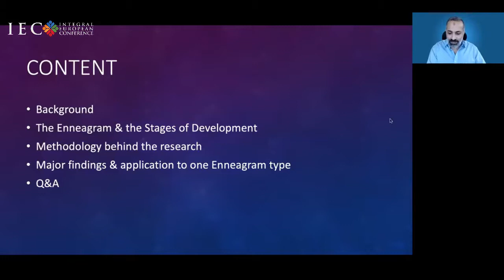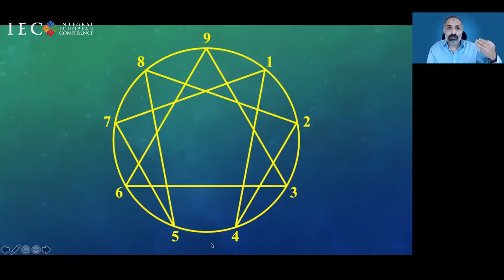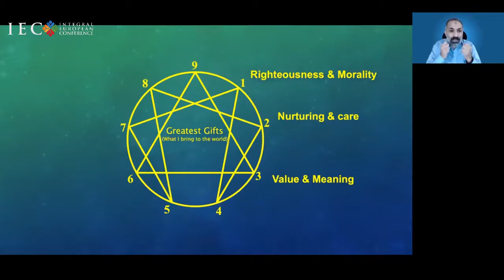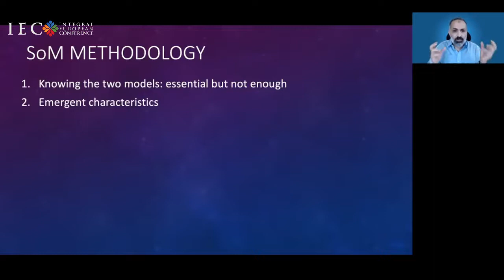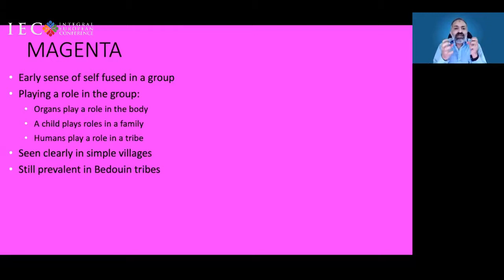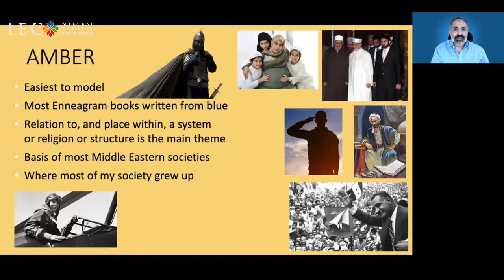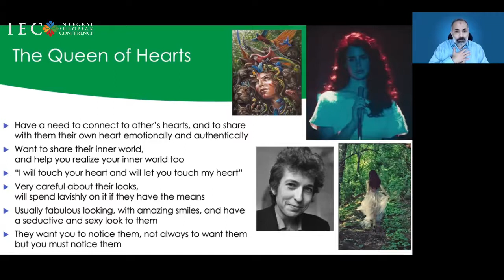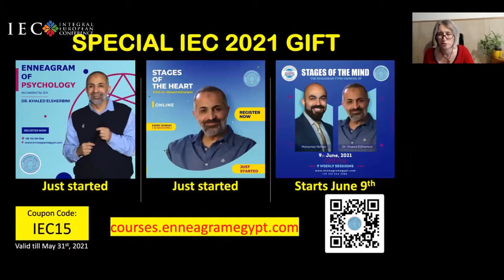Khaled El Sherbini: Stages of the Mind Enneagram Types on the Spiral - IEC Online 2021 Presentation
In this session, Dr. ElSherbini presents the methodology and research behind the integration and synthesis of the Enneagram with the Spiral Dynamics Integral (SDi) to create the “Stages of the Mind” model.

The Enneagram is a personality model that reveals the hidden patterns of human drives, motivational systems, survival strategies, and meaning making methods of life. While the SDi is a model of the evolutionary development of adult human value systems and worldviews. Together these two models provide a detailed and personalized 2D map of human emotional, cognitive, and psycho-spiritual levels of growth and transformation. By integrating these two models, Dr. ElSherbini has created the most powerful map of adult human development.
“Stages of the Mind”, along with “Stages of the Heart” and “Integral perspectives” form together the three modules of Dr. ElSherbini’s “Integral Enneagram” program.